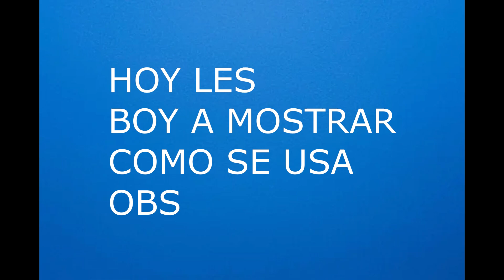OBS TUTORIAL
(vslosmaloskls)